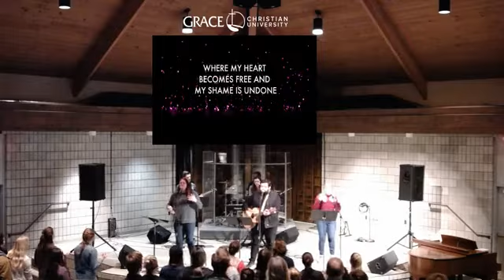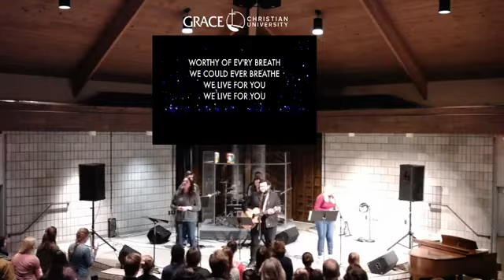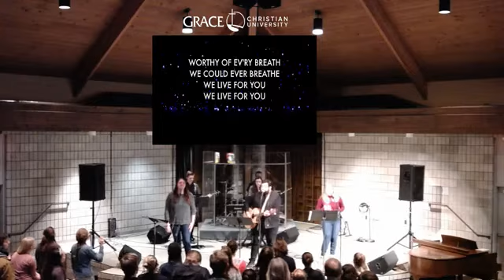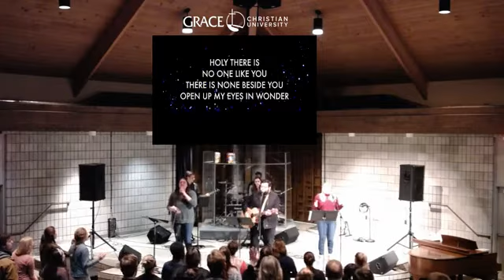1.17.20 Friday Praise Chapel